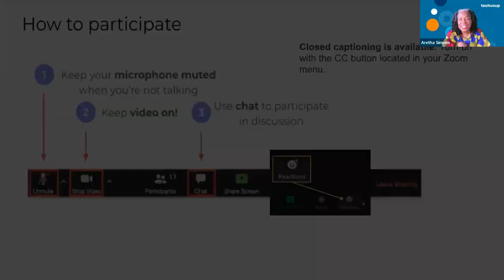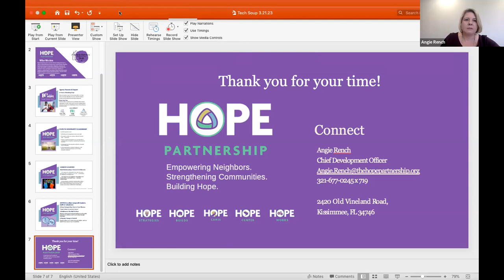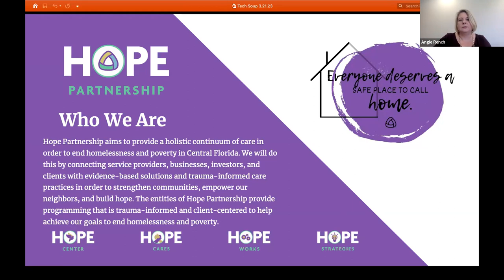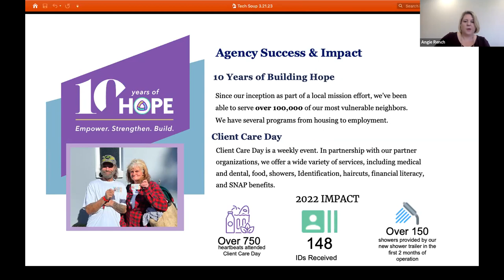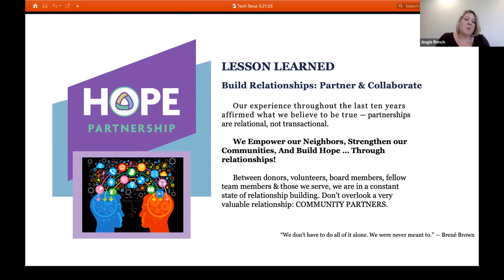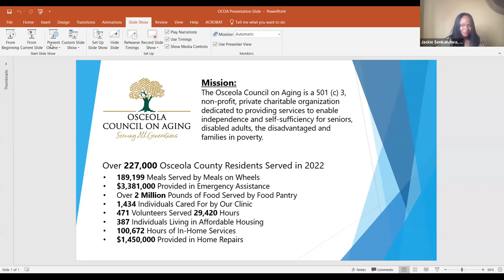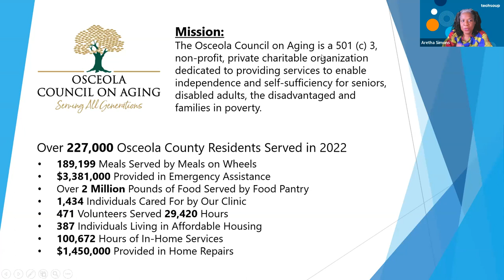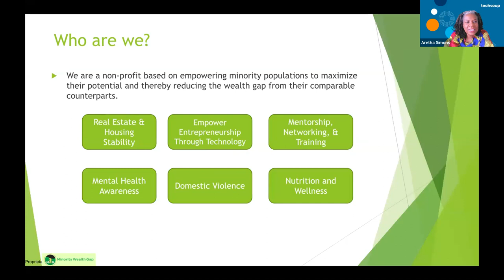Executive Directors Chat Spotlight on Women Who Run Nonprofits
In honor of Women’s History Month in March, we’re excited to host TechSoup’s Executive Directors Chat with nonprofit leaders who are women. Angie Rench, Chief Development Officer Hope Partnership, Wendy Ford, President Osceola Council on Aging, and Jackie Senkandwa
President, Minority Wealth Gap shared their paths to nonprofit leadership and the lessons they've learned along the way.